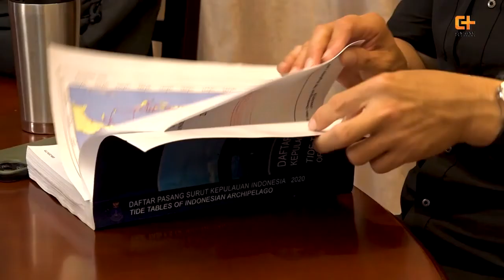Pengetahuan Dasar Scuba Dive